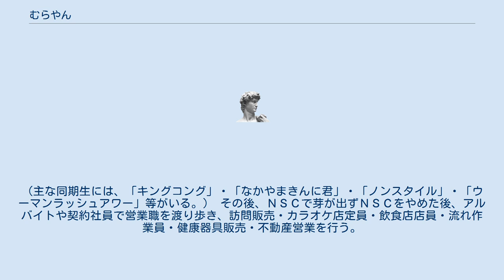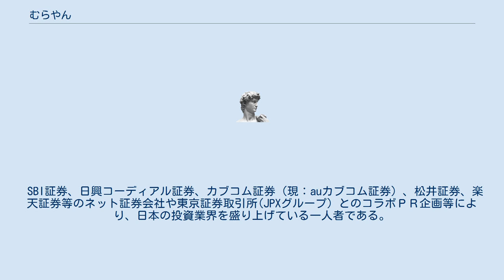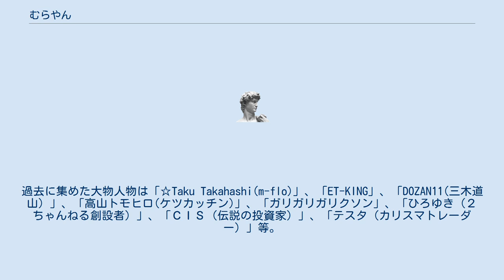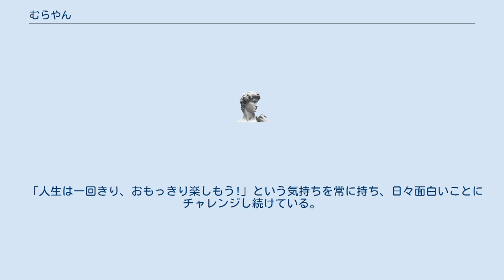むらやん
むらやん（なおき、まるさん、まるかみまるお、本名：村上 直樹〔ムラカミ ナオキ〕、1979年2月10日 - ）は、日本のデイトレーダー、投資家ブロガー、起業家。
愛媛県伯方島出身。
 父親は伯方島でペンキ職人をしていた。
愛媛県立今治工業高等学校出身。
卒業後は広島でアルバイトをし、その後、大阪に流れ着いた。
 アルバイトでお金を貯め、１９歳の時に吉本総合芸能学院（ ＮＳＣ ）に入る。
（主な同期生には、「キングコング」・「なかやまきんに君」・「ノンスタイル」・「ウーマンラッシュアワー」等がいる。） その後、ＮＳＣで芽が出ずＮＳＣをやめた後、アルバイトや契約社員で営業職を渡り歩き、訪問販売・カラオケ店定員・飲食店店員・流れ作業員・健康器具販売・不動産営業を行う。
 2005年頃から日本株式のデイトレードを始め、専業投資家となり、同時に日々のトレード日記を毎日掲載する投資家ブロガーとして活動する。
2006年頃から日本最大規模のブログランキングサイト「日本ブログランキング」の株式カテゴリーブログにて13年連続「アクセスランキング1位」の座に君臨する。
 SBI証券、日興コーディアル証券、カブコム証券（現：auカブコム証券）、松井証券、楽天証券等のネット証券会社や東京証券取引所(JPXグループ）とのコラボＰＲ企画等により、日本の投資業界を盛り上げている一人者である。
 過去に、NHKクローズアップ現代や数々のニュース番組にも出演した。
また、日本最大の投資家フェアであるパンローリング社主催の「投資戦略フェア」にて、講師や司会を数多くこなしている。
 自身のブログにて集めた数百人規模の株式オフ会を数年間行っており、個人投資家の交友関係はかなり広い。
 近年はトレードマークとして「訳のわからない目立つ髪の色（銀とか紫）」「東証のハッピ」と「虎のＴシャツ（大阪のおばちゃん風）」の身なりで定着しているが、特に意味はない。
 趣味は「仲間と酒を飲む」、「音楽鑑賞」、「旅行」。
急に思い立って東京や沖縄に移住したりしたが、大阪が一番落ち着くので結局大阪に戻ってきている。
 最近は、数年に一度、自身の大物人脈を集め、吉本興業ともつながりが深く、音楽イベントや座談会を開催している。
過去に集めた大物人物は「☆Taku Takahashi(m-flo)」、「ET-KING」、「DOZAN11(三木道山）」、「高山トモヒロ(ケツカッチン)」、「ガリガリガリクソン」、「ひろゆき（２ちゃんねる創設者）」、「ＣＩＳ（伝説の投資家）」、「テスタ（カリスマトレーダー）」等。
 「人生は一回きり、おもっきり楽しもう!」という気持ちを常に持ち、日々面白いことにチャレンジし続けている。